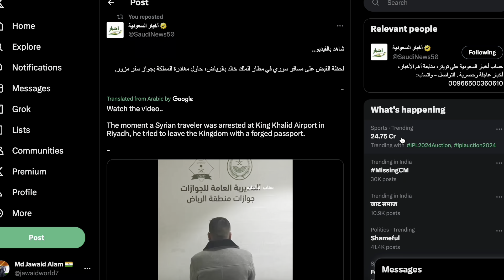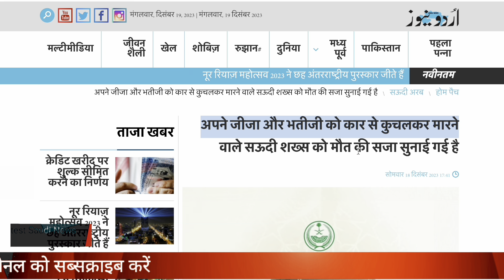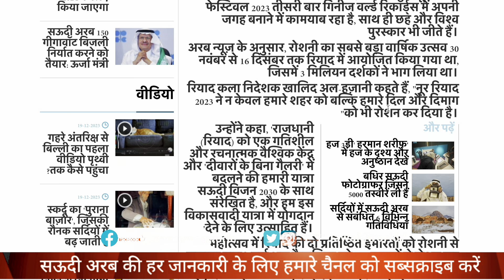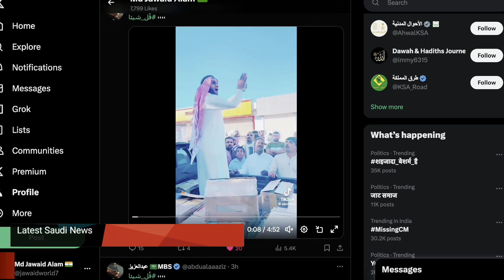कफिल कंपनी से नया अपडेट 2024 मौत की सजा मिलेगी सबको|Saudi News|Jawaid Vlog